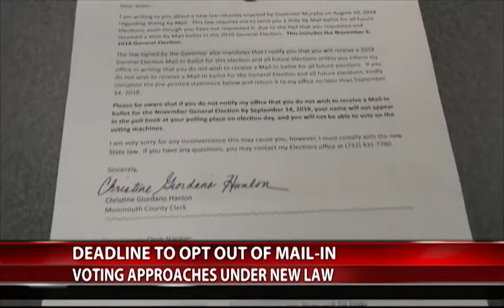2018 Verizon Fios 1 News: New Vote by Mail Law Interview w/ Monmouth County Clerk Christine Hanlon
September 13, 2018 - Monmouth County Clerk Christine Giordano Hanlon is interviewed by Verizon Fios 1 News' Jessica Orbon to discuss a new Vote by Mail law, signed by Governor Phil Murphy, which will affect the upcoming General Election.